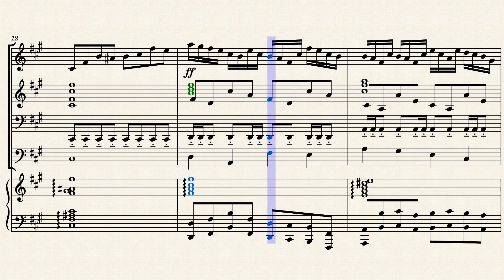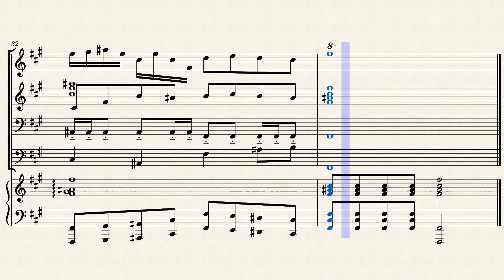Night River - Aiden P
A song I made called "Night River". It contains a solo violinist, 4 background violinists, a celloist, a contrabassist, and a pianist. Open for feedback.